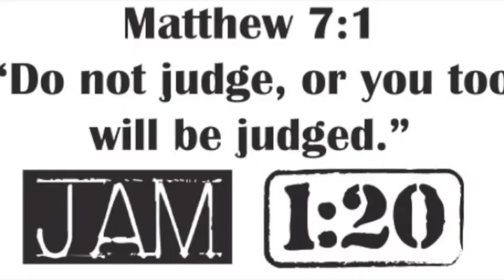Shaving Cream 1